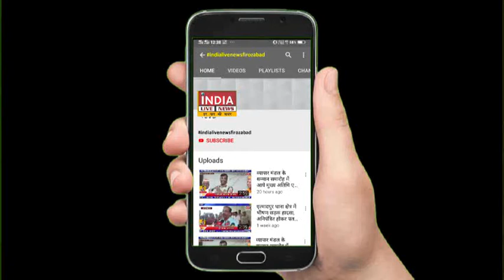कोरोना के बढ़ते कहर को देखते हुए तेज हुई कोरोना टेस्टिंग।